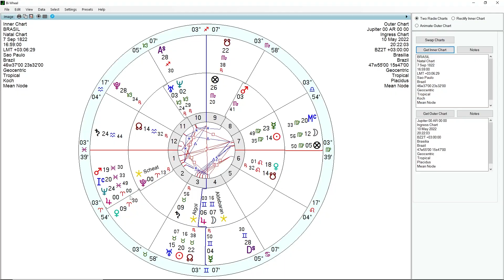JÚPITER EM ÁRIES (10/05/2022) - UM NOVO CICLO DE EXPANSÃO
Júpiter recomeça sua jornada pelo zodíaco. A partir do dia 10 de maio, inicia-se um novo ciclo de 12 anos em que Júpiter nos estimulará a ir mais longe em crescimento e consciência. Sem dúvida, um ciclo evolutivo para a humanidade. Mas esse crescimento se dará mais propositivo se olharmos e corrigirmos o lado sombrio e lutarmos pelos nossos objetivos. O astrólogo Carlos Harmitt analisa o ingresso de Júpiter em Áries. Confira!

ATENÇÃO!

CANAIS ALTERNATIVOS